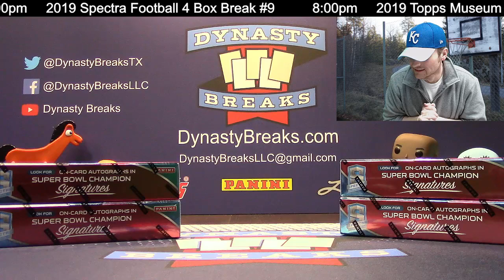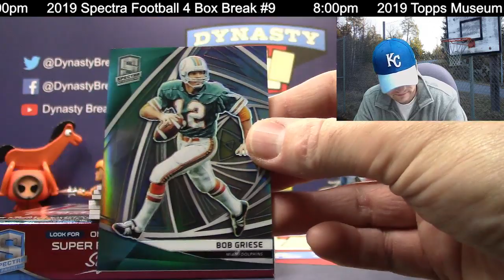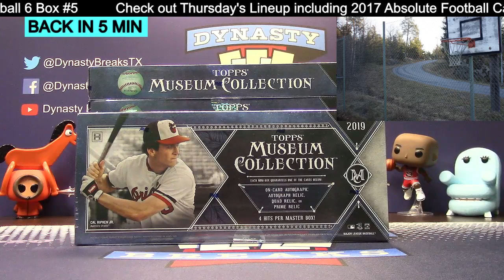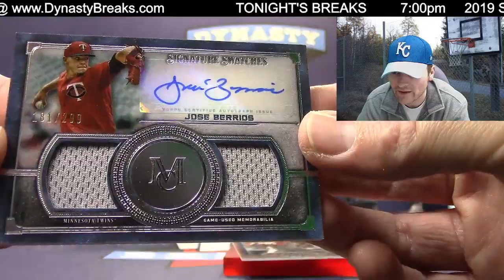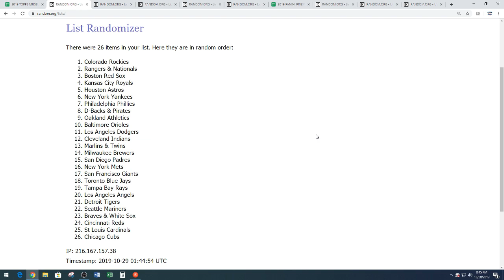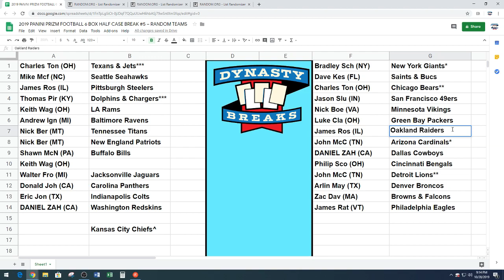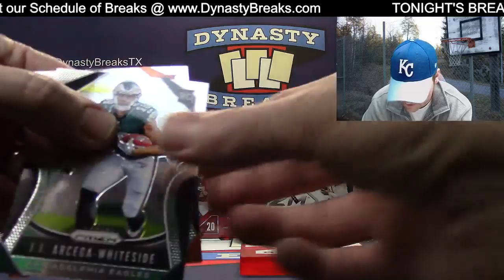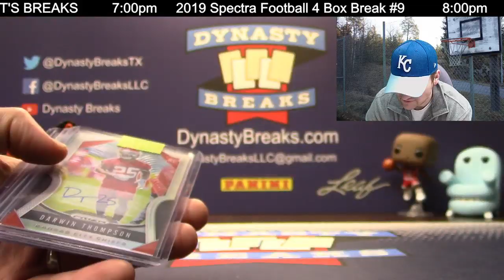DYNASTY BREAKS - Sports Card Box and Case Group Breaks LIVE